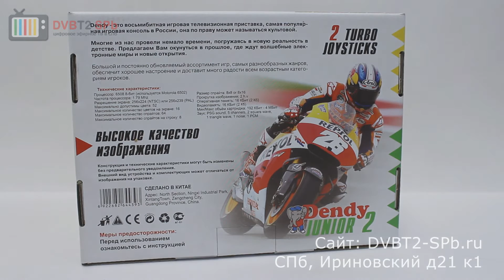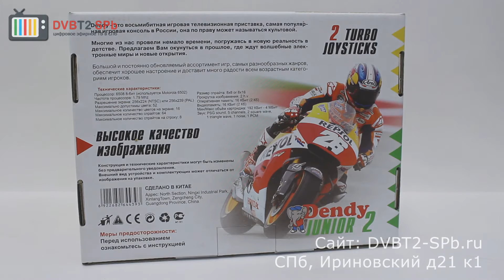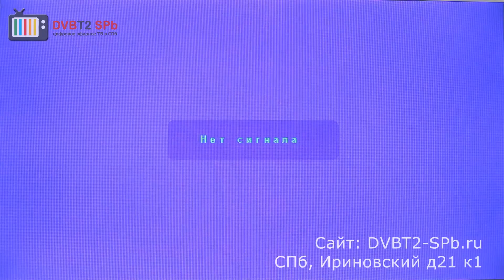8-bit Games +300 - обзор игровой приставки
Игровая телевизионная приставка 8-bit Games Classic (300-in-1) предлагает набор из 300 встроенных игр.
Простота использования и классика дизайна являются главными чертами и в то же время преимуществами этого устройства. Ведь проще и ярче, чем 8-битные игры, наверное, не найти развлечений.

Для многих – это развлечения детства, за которыми можно было просидеть целый день. А сейчас 8-bit Games Classic открывает для самых маленьких игроков (3-7 лет) мир ярких и увлекательных игровых приключений. Но и взрослые в свободное время могут развлечься, удобно устроившись на полу перед большим экраном телевизора.
300 игр в комплекте!

Комплектация:
Консоль
2 джойстика
Сетевой адаптер
AV-кабель
Печатные материалы